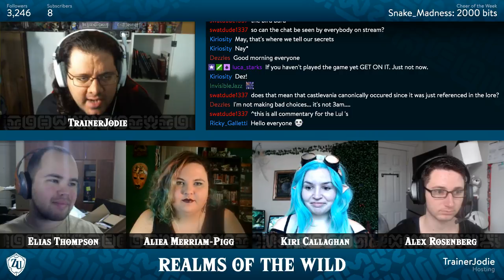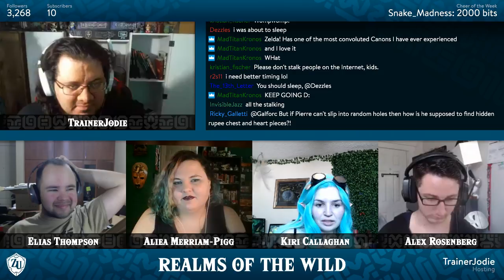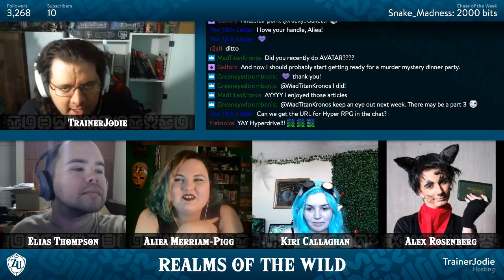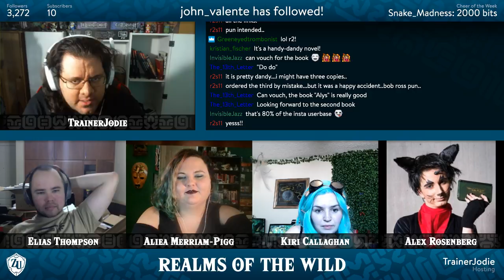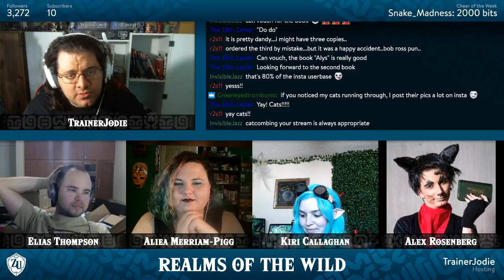Convergence | Realms of the Wild - Episode 1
Join TrainerJodie as he leads a group of unwitting adventurers on a journey through the various realms of Hyrule in a never before seen RPG show set in the Zelda universe. Take a step into the Realms of the Wild.

Realms is broadcast live on Twitch every Saturday morning at 9am PT/12pm ET